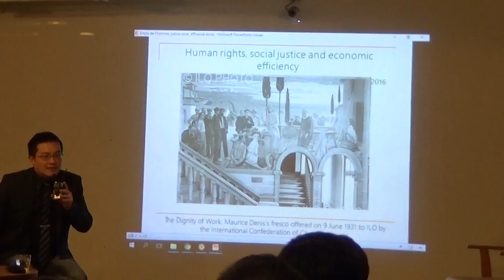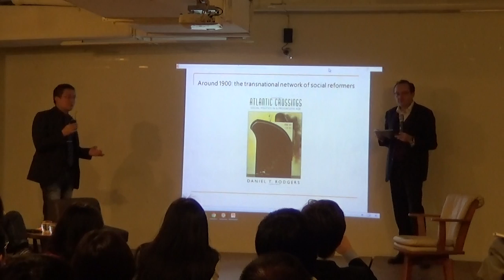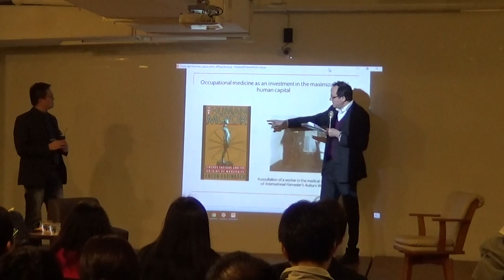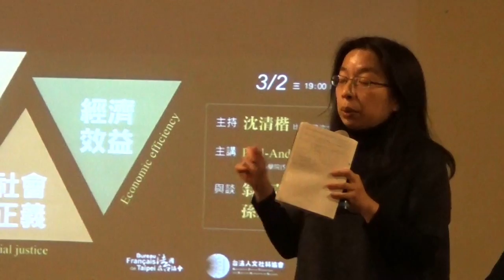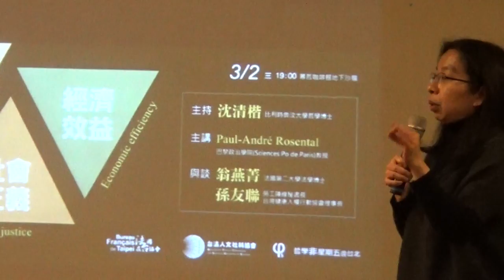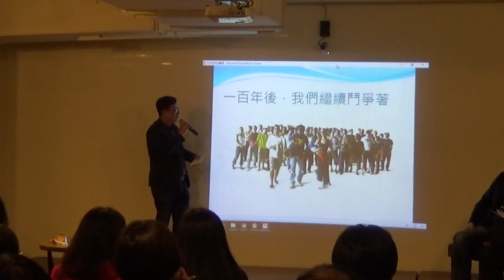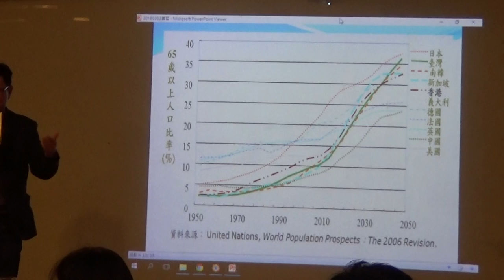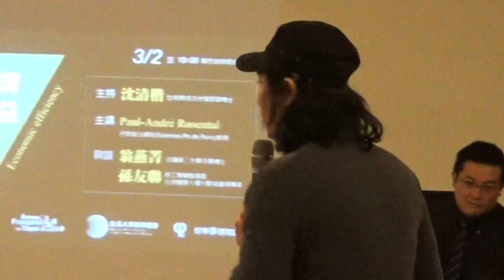【哲學星期五@台北】人權、社會正義與經濟效益 20160302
【哲學『非』星期五@台北】―「人權、社會正義與經濟效益」―2016/03/02 (三) 19:00@慕哲咖啡館

本周「哲學『非』星期五」與「法國在台協會」、「台法人文社科學會」合作，邀請到法國「政治學院─歷史中心與歐洲研究中心」的Paul-André Rosental教授擔任主講，他也會在「人權、社會正義與經濟效益」的脈絡下，略提到目前歐盟最重要的難民與移民的問題。我們也為大家特別邀請到巴黎第二大學法學博士畢業、目前任教於政治大學政治系的翁燕菁教授，以及勞工陣線秘書長孫友聯擔任與談。

【時間】　2016年 03月 02日 (三) 19:00–21:00
【主講】　Paul-André Rosental│巴黎政治學院(Science Po)教授
【與談】翁燕菁│法國第二大學法學博士
　　　　孫友聯│勞工陣線秘書長

【主辦】　法國在台協會、台法人文社科學會、哲學星期五志工團、青平台，慕哲社會企業

【策劃行政】廖健苡、黃昭華、梁家瑜、吳豐維【海報設計】徐清恬、楊郁婷、林亭萱【開場主持】廖品嵐【錄音】汪業政【攝 影】梁家瑜、楊依陵、黃謙賢【逐字稿】蕭景文、吳政諭、江博緯【摘要】賴韋蓁、林安冬、李濃【網管】黃昭華【行政協力】黃彥傑、獨角獸、林士傑